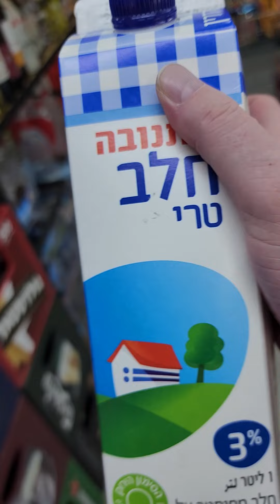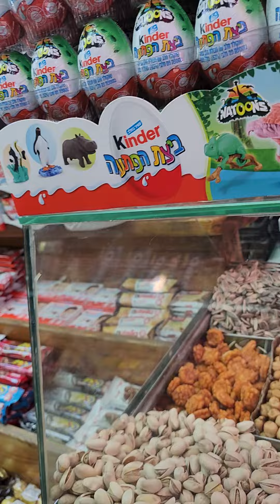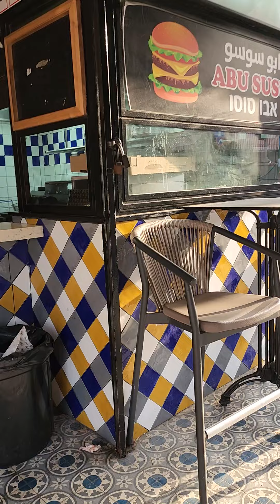October 27, 2022